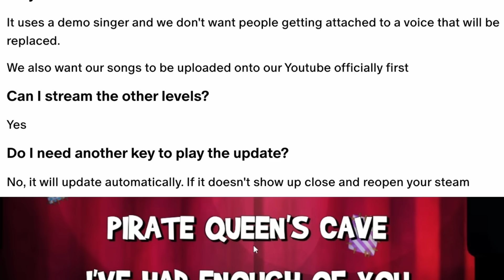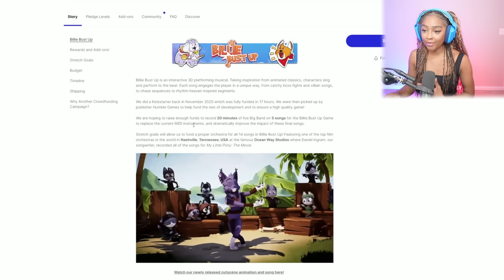Billie Bust Up got a NEW UPDATE!!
Billie Bust Up Gameplay

Embark on a thrilling and imaginative odyssey in a 3D platforming musical inspired by your favorite timeless, magical animated films. Meet a fantastical cast of characters, take gameplay cues from the music—and try not to let the villains’ songs get stuck in your head.